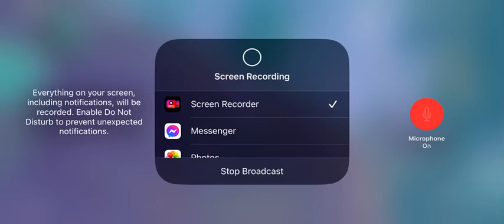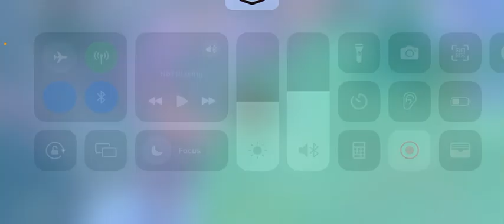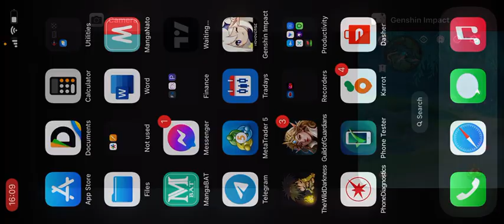Genshin Impact 4.6 Petrichor update- Pink whale area!